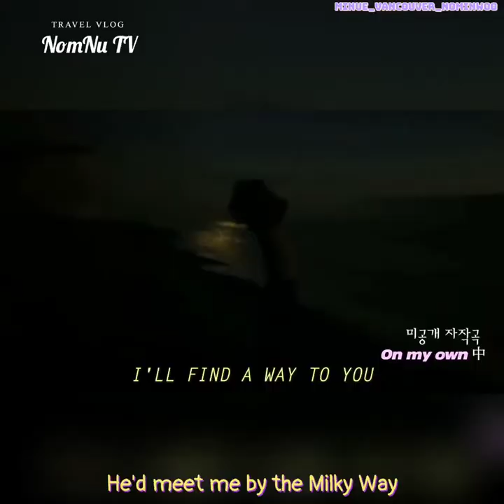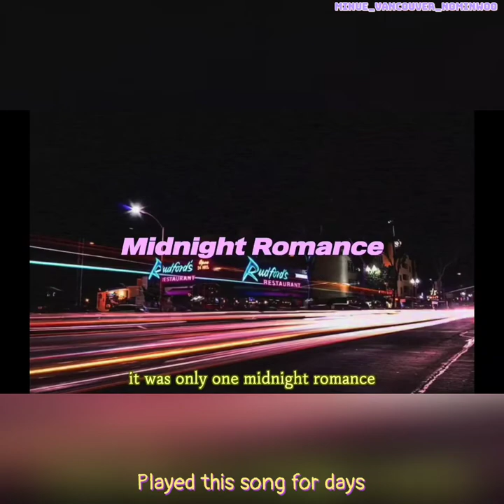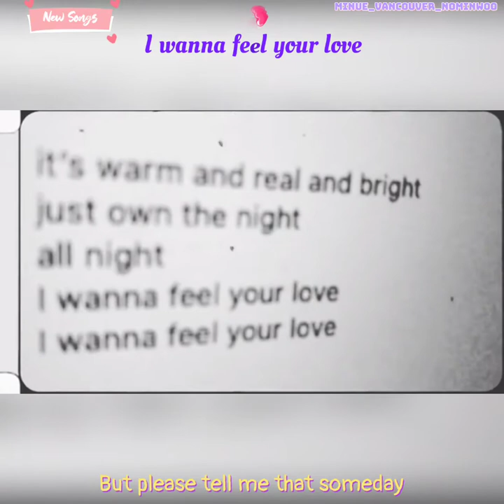Talented Artist - Nominwoo Minue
💜 Someday or one day 💕
Impossible to stay away from you, impossible to stay right besides you. All I can do, only support you and love you in distance. @icon_stagram 😘

How can people miss this talented, cute, handsome, Big boy, MINUE? In order to make this video, I reviewed almost all videos and photos of Minue from last October. When I watched those more times , I love him more. 💕

 THE MIDNIGHT ROMANCE 💜
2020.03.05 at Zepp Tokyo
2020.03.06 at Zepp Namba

🗼Tokyo [Zepp Tokyo]: (Thur.), March 5, 2020
[Part 1: Fan meeting] OPEN 13:00 / START 14:00
[Part 2: Live] OPEN 18:00 / START 19:00
🐳 Osaka [Zepp Namba]: (Fri.), March 6, 2020
[Part 1: Fan meeting] OPEN 13:00 / START 14:00
[Part 2: Live] OPEN 18:00 / START 19:00

💜 Join Dreamers, it's never too late. 💜
💐꽃길만 걷자！💐
🌹가시밭길을 걷지 말고 꽃길만 걷자🌹
❤️ Love you, as always. 💕💕💕
𝙇𝙤𝙫𝙚,𝘿𝙧𝙚𝙖𝙢,𝙃𝙤𝙥𝙚,𝙏𝙤𝙜𝙚𝙩𝙝𝙚𝙧
My Prince Minue. 🤴❤️
🇨🇦 Love from Vancouver 🇨🇦